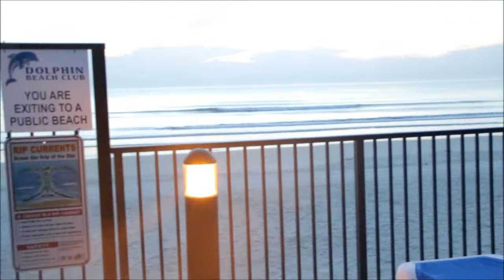Dolphin Beach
Movie with Canon 7D of Daytona Beach at the Dolphin Beach Club Resort Daytona Florida.